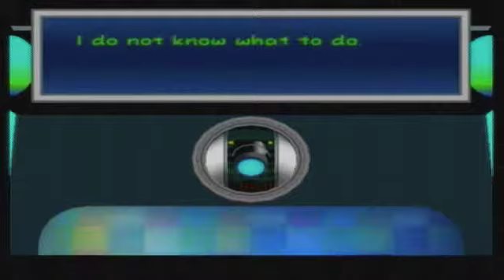Paper Mario TTYD Peach Interlude 4 - A mystery Quiz...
What is this TEC is trying to say?